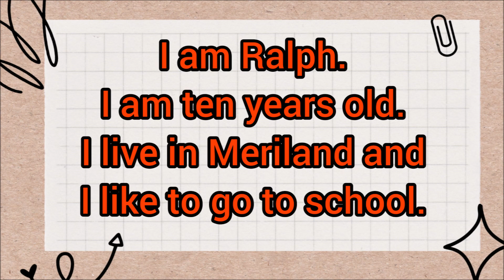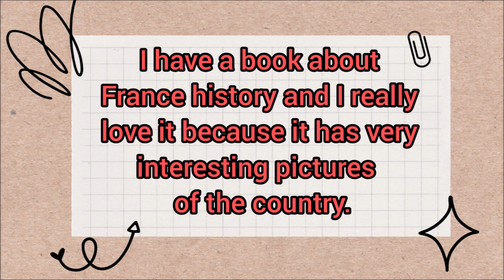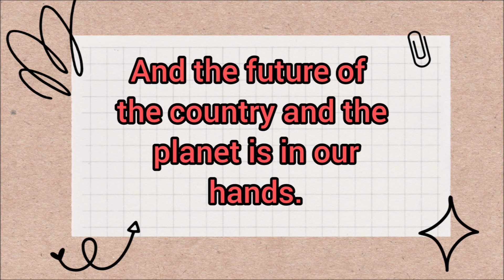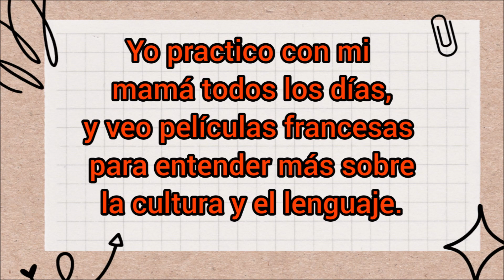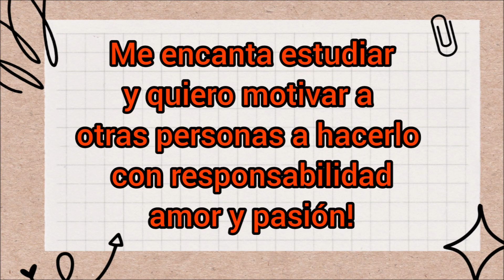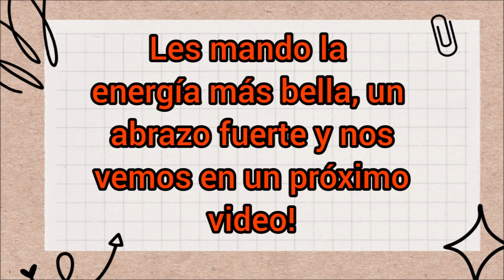Lectura Nivel Básico #8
Hola hola familia! ... Aquí les traigo la octava lectura del nivel básico para que pongan en practica lo que han aprendido hasta ahora en el curso de Inglés gratuito del canal! :D
Escríbanme las respuestas de las preguntas que les dejé al final del video, se las estaré corrigiendo con muchísimo gusto como siempre!

Y en nuestra página oficial puedes ver todas las materias que dictamos, testimonios de nuestros alumnos, lecturas y muchas más!